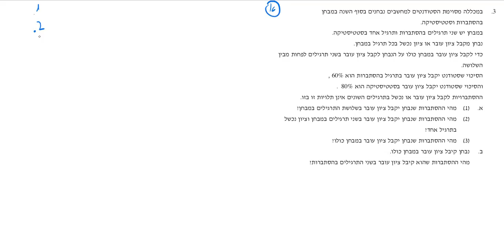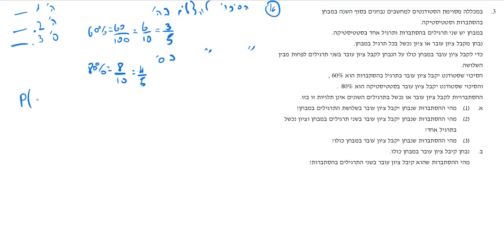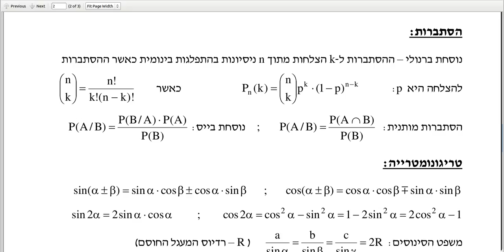בגרות 4 יחידות 804 קיץ 2010 שאלה 3